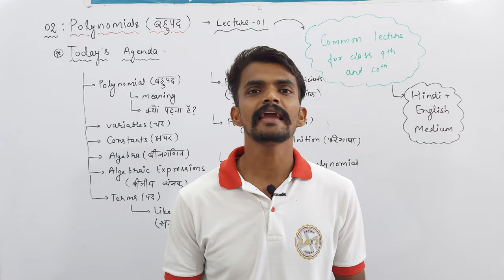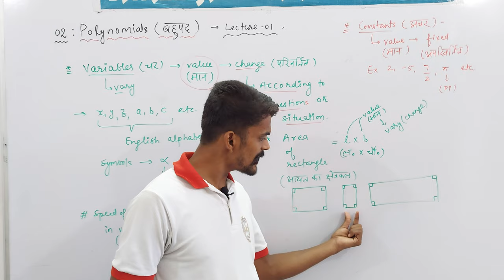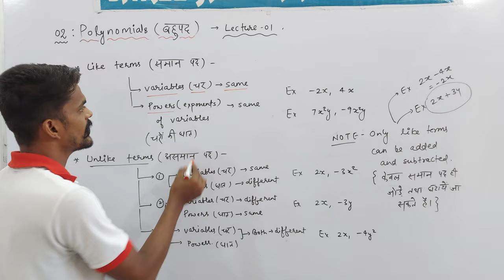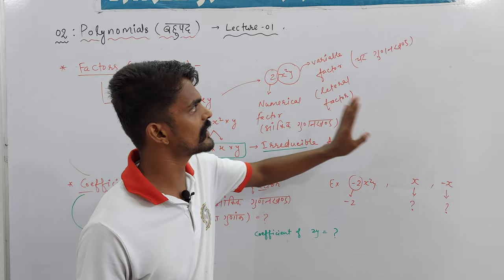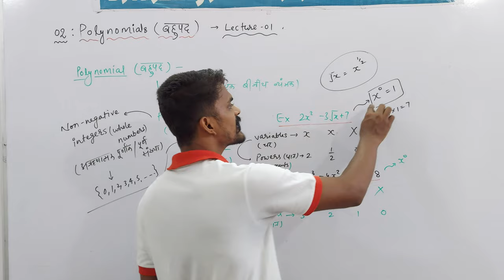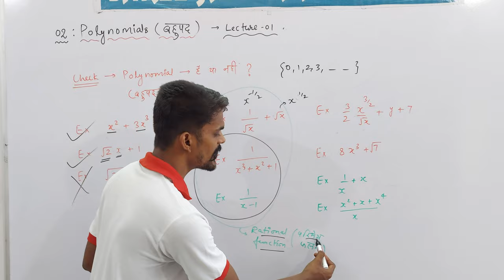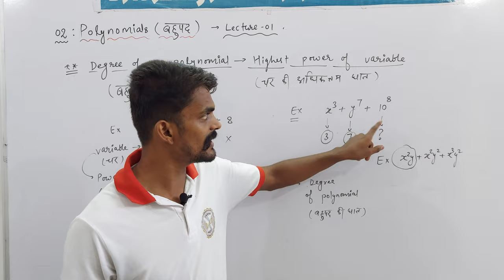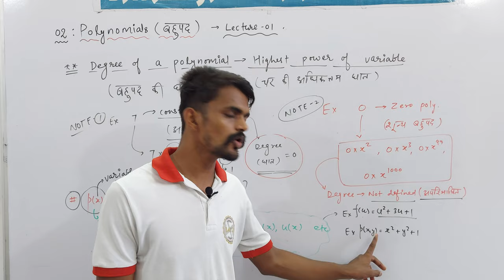Ch. : 02 Polynomials (बहुपद) | Part - 01 | Udaan : X | Mathematics | Path To Success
About Today's Lecture :
1. Introduction to Polynomial (बहुपद का परिचय)
2. Variables (चर)
3. Constants (अचर)
4. Algebra (बीजगणित)
5. Algebraic Expressions (बीजीय व्यंजक)
6. Terms (पद)
7. Like and Unlike Terms (समान तथा असमान)
8. Factors and Coefficients (गुणनखण्ड तथा गुणांक)
9. Definition of Polynomial (बहुपद की परिभाषा)
10. Degree of a Polynomial (बहुपद की  घात)